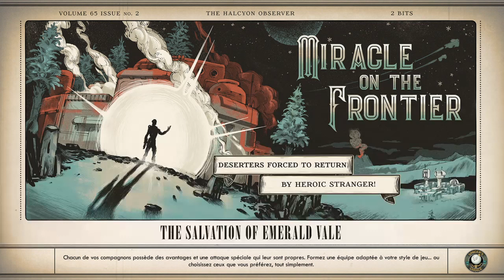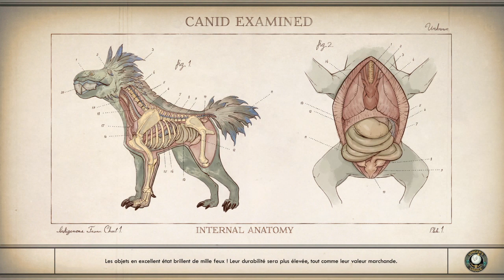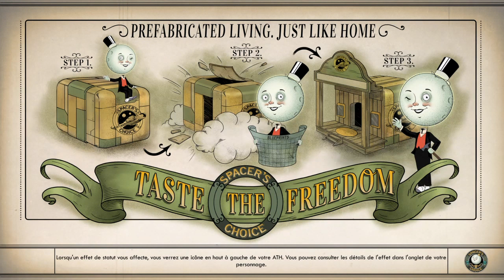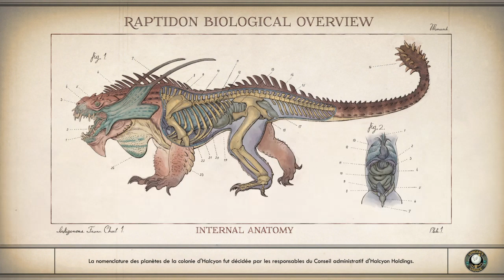CHASSE AU MONSTRE !!! The Outer Worlds let's play #26 [FR]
decouvrez The Outer Worlds